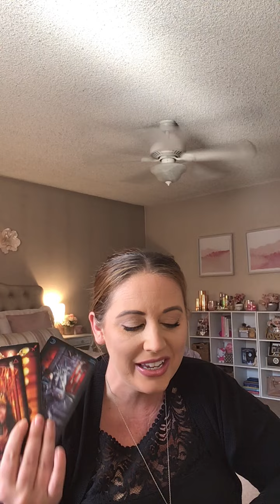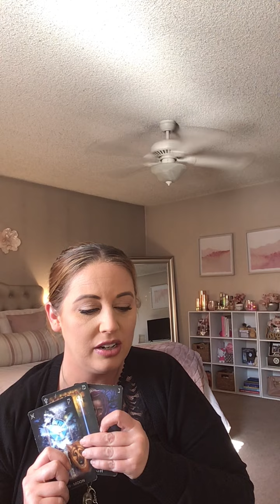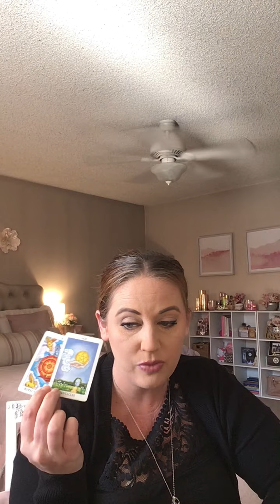Kylie Jenner and Travis Scott another billionaire baby on the way?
Book your own reading with me:

Psychicbellalove.com

50% of all readings are donated to organizations helping the black community and women in need.

November email reading specials $45 each:

5 questions answered by video

Palm reading